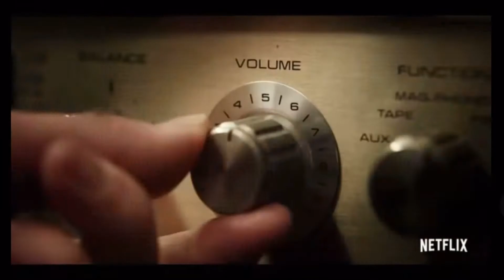STRANGER THINGS 4 | OFFICIAL TRAILER | 2022